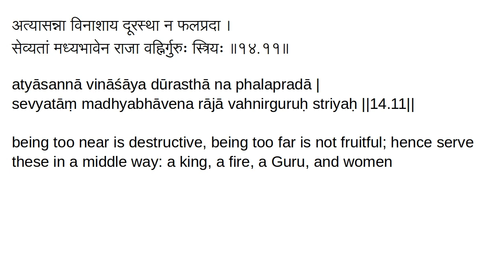14.11 Old Chanakya Strategy: Aphorisms